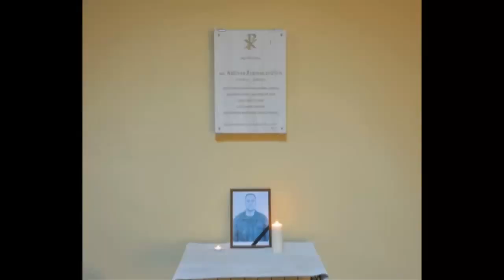Lithuanian Soldiers - Mission Complete in Afghanistan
THIS FOOTAGE CONTAINS NO GRAPHIC CONTENT OR  EXCESSIVE STRONG LANGUAGE.  FOOTAGE IS SHARED STRICTLY FOR THE PURPOSE OF NEWS REPORTING AND EDUCATION - VIDEO DOES NOT CONTAIN GRAPHIC CONTENT, IS NOT MEANT TO SHOCK OR GLORIFY WAR, AND COMPLIES WITH YOUTUBE'S TERMS OF SERVICE AND COMMUNITY GUIDELINES.